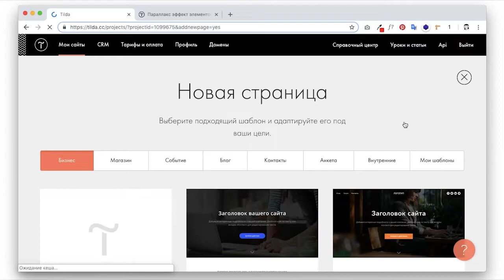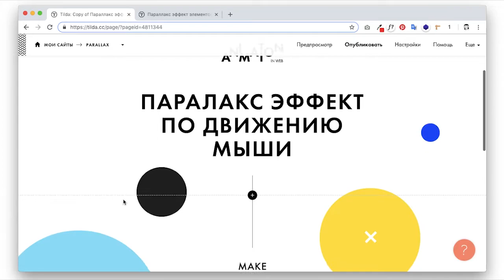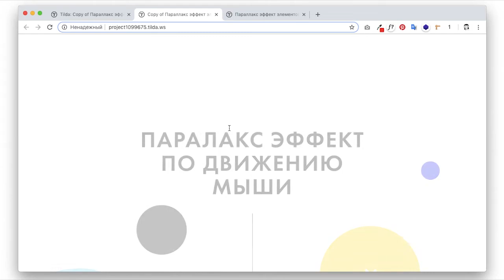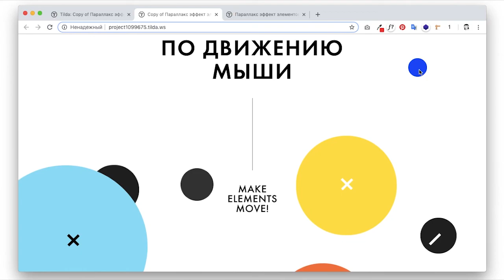Как настроить параллакс эффект при движении мыши